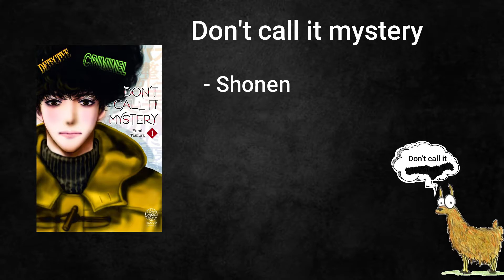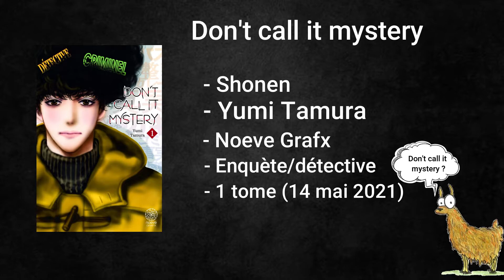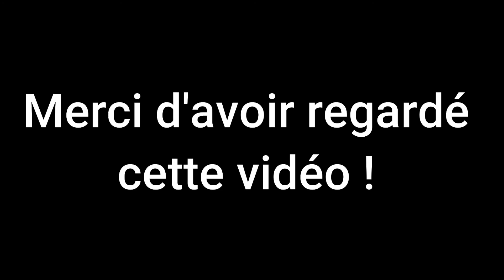Manga Don't call it mystery - Enquêtes et mystères sont le quotidien de Totonô !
Salut tout le monde aujourd'hui petit présentation du manga Don't call it mystery sortit récemment et qui est tout simplement génial ! Je vous laisse le découvrir dans cette vidéo !

Sur insta : @labibliothequedulama
Sur twitter : @unlamaswag
Et bien sûr, sur Twitch